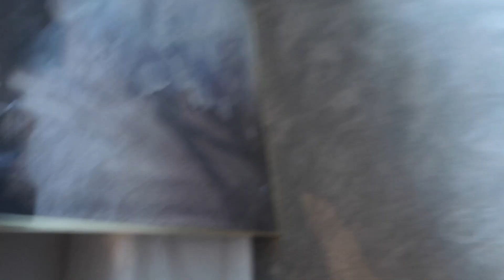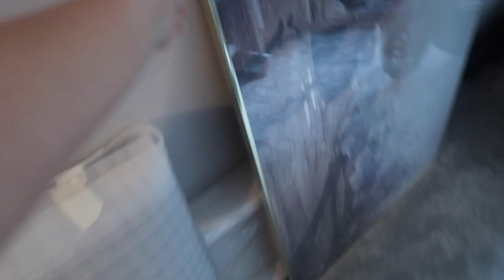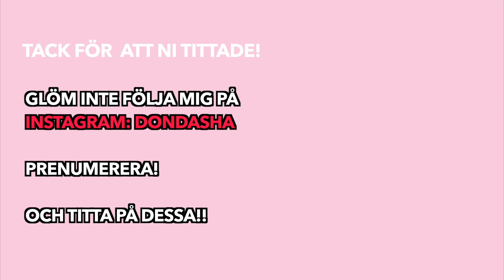Gör i ordning blöjstationen hemma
Den här filmen är ett samarbete med Pampers och den har två olika innehåll. Ena är ett väldigt efterfrågat ämne hos er, ''vad jag äter på en dag'' så blev det lite roligt med pregnant edition. Kom på mig själv att jag har en ny craving! Och den andra är att jag sätter upp en blöjstation i badrummet med madrass, krämer, nässug, blöjor och andra nödvändigheter. Kommentera gärna om jag glömt något!